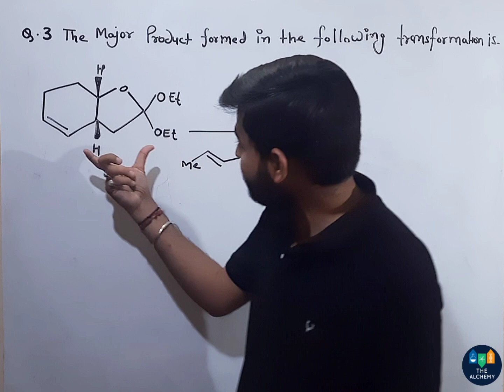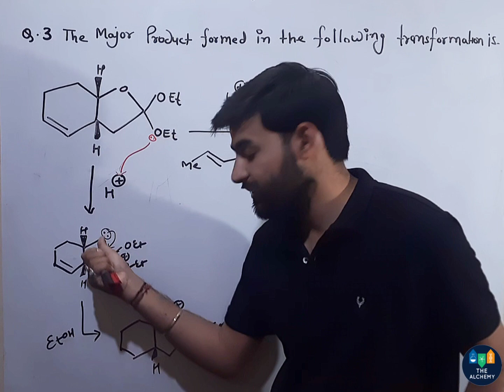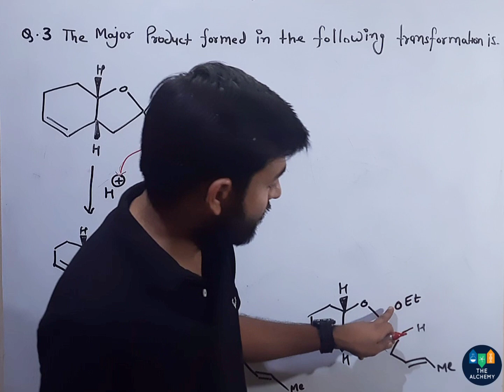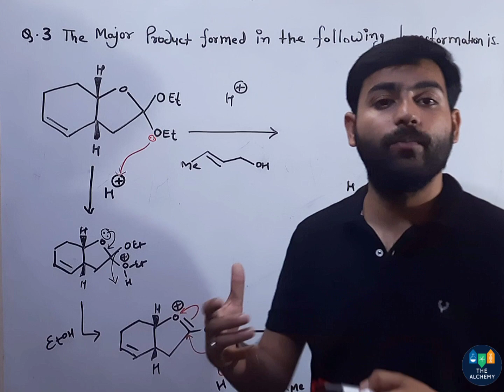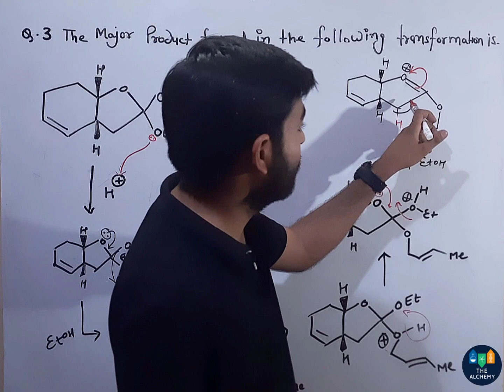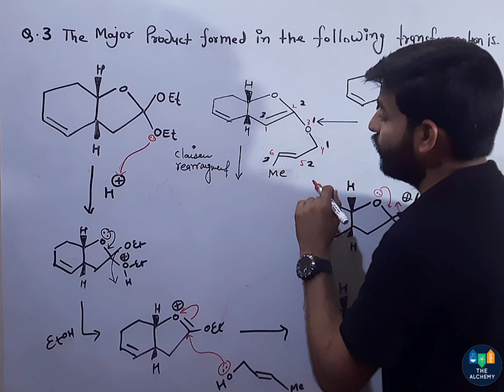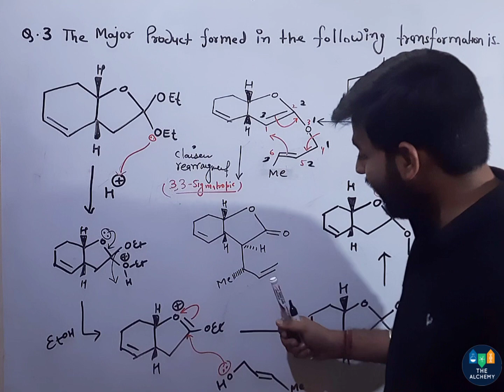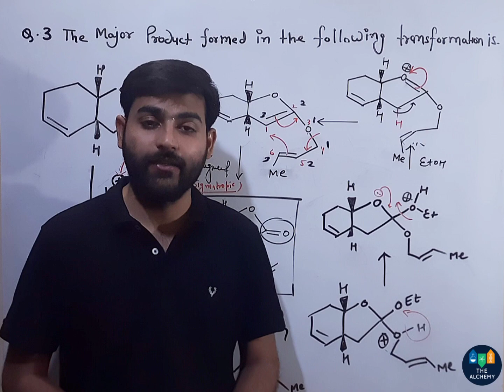#03 Important Questions for Upcoming Exams | Completely Explained | By Deepak Sir